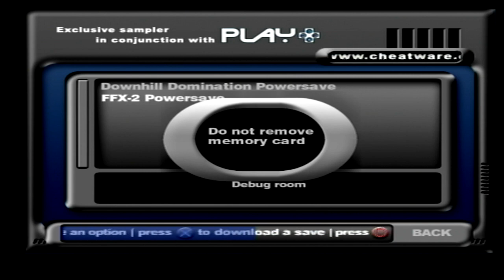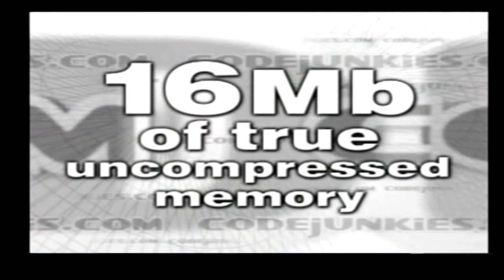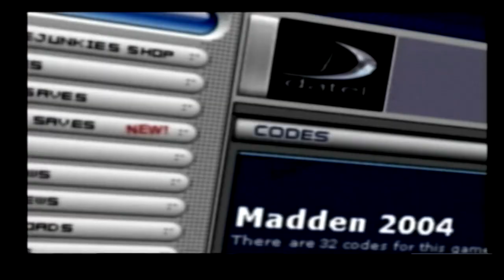Cheats Exclusive With Play 115